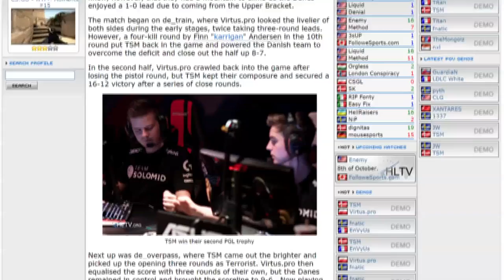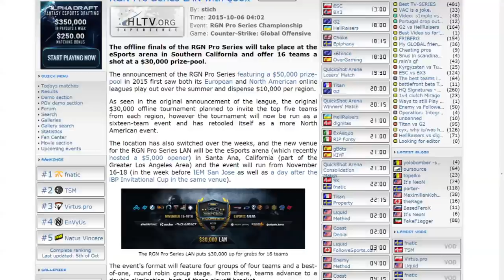What's Happening What's Up - TSM Win PGL Season 1, iBuyPower Cup, RGN Pro Series LAN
Save 25% on your Netcode Guide subscription using the code WHWU
Be sure to tune in for more content next week!

Links
TSM Win PGL Season 1